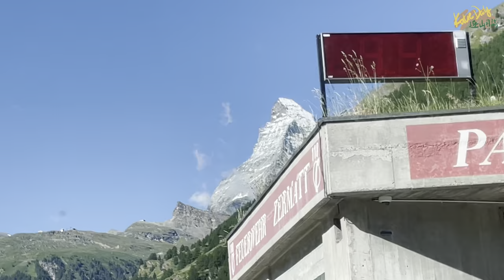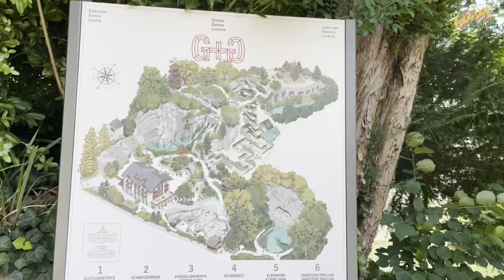[Vlog] Zermatt & Luzern🇨🇭| 望住傳說中嘅三角朱古力山爬石！🤩 | Katie Daily